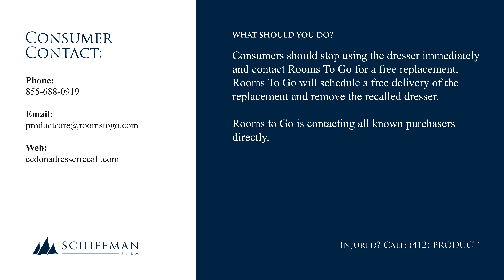Rooms To Go Cedona Natural View Six-Drawer Dressers Recalled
This recall involves Global Homes USA Cedona Natural View six-drawer dressers, with model 33117082. The product is about 68 inches long by 18 inches wide by 36 inches tall, and weighs approximately 238 pounds. The product has a white label on the back of the dresser that has the model number 33117082 printed on it in black ink.

Consumers should stop using the dresser immediately and contact Rooms To Go for a free replacement. Rooms To Go will schedule a free delivery of the replacement and remove the recalled dresser. Rooms to Go is contacting all known purchasers directly.